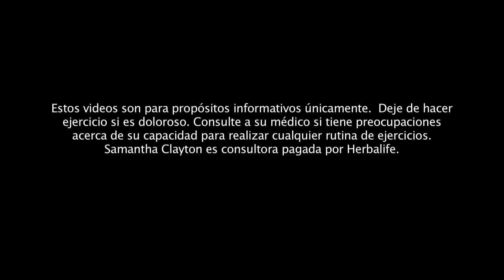Herbalife Como perfeccionar los abdominales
Perfeccione las abdominales para un mejor ejercicio abdominal.

¿Deseas Adquirir algunos de nuestros productos nutricionales?  Son realmente Maravillosos!!!